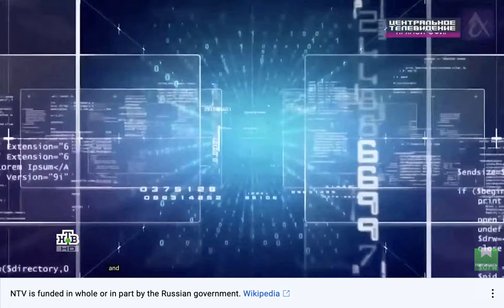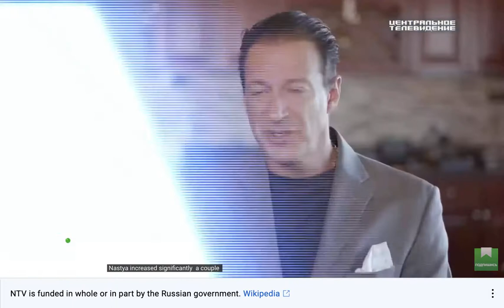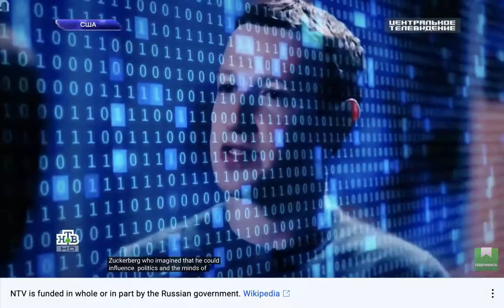Russian NTV Paints Americans Losing Facebook as Distraught and Suicidal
CEO Security Awareness Trainor Robert Siciliano discusses the social networks temporary outage while Russian TV paints a picture of Americans losing their minds.